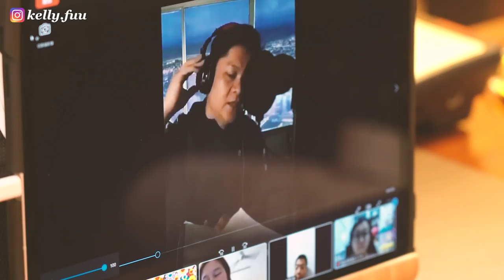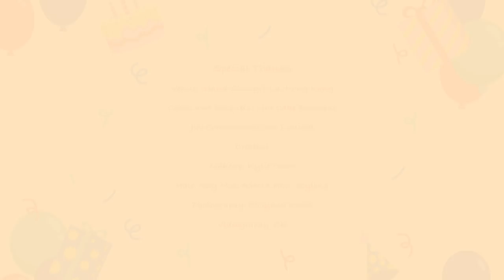首次線上生日派對+第一條個人vlog ｜傅嘉莉 Kelly Fu｜｛中文字幕｝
我人生第一條vlog
雖然有許多不完美
但也記錄了你們給我的愛
如果之後拍片你哋想睇咩內容呢？
1）扮靚
2）運動
3）打機
4）煮野食
5）傾心事
6）衣櫃/鞋櫃
俾多啲意見我啦
快啲去like同埋subscribe my YouTube channel la ❤️

Makeup :  @kyliechanmakeup
Hair : @raymork @admixhairstyling
Photography @choyanakwok
Videography: CK
Venue :  @islandshangrila